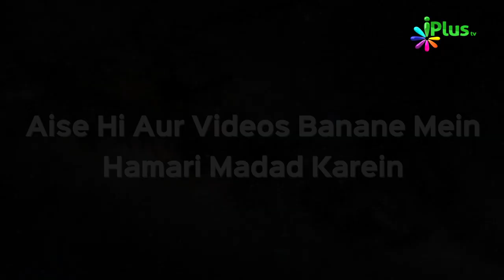Ilm Aur Ilm Walon Ki Ahmiyat | Haq Ki Pukaar 244 | Shaikh Asad Azmi | iPlus TV